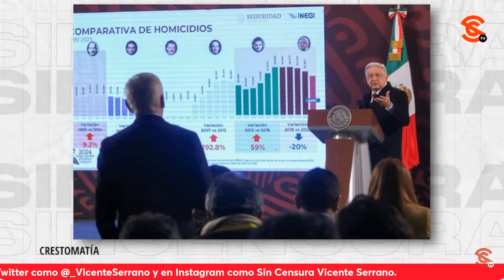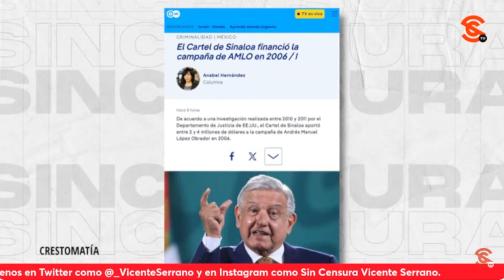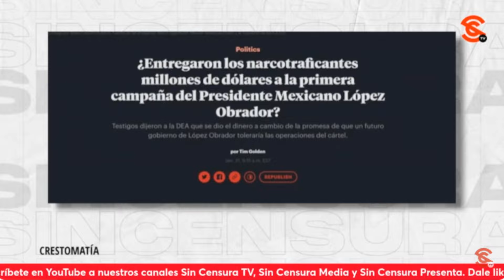JORGERAMOS QUISO PRESENTAR A LÓPEZOBRADOR COMO INSENSIBLE: JAIME HDZ OPINA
De la visita de Jorge Ramos a la mañanera y la campaña que hay contra el presidente, el periodista Jaime Hernández dice que en la política las coincidencias no existen y que fue un primer acto para tratar de presentar a López Obrador como un mandatario insensible e incapaz ante el d0l0r de miles de mu3rt0s.
Francisco Cruz: Periodista y escritor